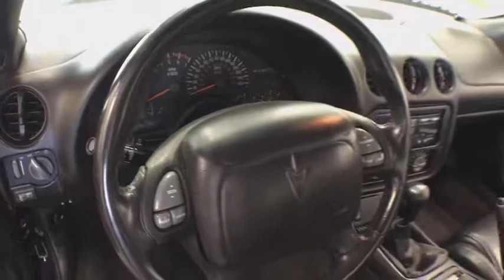2002 Pontiac Firebird Westfield, Holyoke, West Springfield, Suffield, Agawam, MA W1475A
2002 Pontiac Firebird available in Agawam, Massachusetts at Sarat Ford Lincoln. Servicing the Westfield, Holyoke, West Springfield, Suffield, MA area.
2002 Pontiac Firebird Trans Am - Stock#: W1475A - VIN#: 2G2FV32G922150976

Thank you for your interest in one of Sarat Ford Lincoln's online offerings. Please continue for more information regarding this 2002 Pontiac Firebird Trans Am with 70,835 miles. Drive home in your new pre-owned vehicle with the knowledge you're fully backed by the CARFAX Buyback Guarantee. It's like taking a beach vacation each time you slip behind the wheel of this seductive, sporty convertible. This low mileage Pontiac Firebird has barely been touched. It's the next best thing to buying new. This is the one. Just what you've been looking for. Sarat Ford Lincoln Where Customers Become Friends since 1929
City 19/hwy 28 (5.7L engine/6-speed manual trans),City 18/hwy 26 (5.7L engine/4-speed auto trans),Fog lamps,Daytime running lamps,Solar-Ray tinted glass,Composite body panels-inc: doors, fenders, fascias, rear spoiler,Concealed quartz halogen headlamps,Convertible soft top,Dual pwr sport mirrors,Body-color soft fascia-type bumpers,Controlled-cycle windshield wipers,Body-color body-side moldings,Rear decklid spoiler,ETR AM/FM stereo w/CD player-inc: graphic equalizer, touch control, seek & scan, clock, search/replay, Theftlock, Monsoon 500-watt amplifier, (8) speakers, leather-wrapped steering wheel w/radio controls,Fully carpeted luggage compartment,Tilt steering column,6-way pwr driver seat,Remote decklid release,Prado leather reclining front bucket seats,Air conditioning,Instrumentation-inc: analog speedometer, tachometer, odometer, trip odometer, voltmeter, fuel/coolant temp/oil pressure gauges,Dual covered visor vanity mirrors,Carpeted front/rear floor mats,Day/night rearview mirror w/reading lamps,Automatic pwr door locks-inc: retained accessory pwr,Rear window defogger,Full-length front console w/dual cupholders, auxiliary pwr outlet, storage box,Front door map pockets,Pwr antenna,Protection Group-inc: theft deterrent system, remote keyless entry,Cruise control,Pwr windows,4-wheel anti-lock braking system (ABS),Brake/transmission shift interlock,5.7L (346) SFI V8 engine,Rear suspension w/torque arm, trailing arm, track bar,Independent short/long arm front suspension,Delco Freedom II battery,P245/50ZR16 all-weather SBR BSW tires,Rear wheel drive,Compact spare tire,Front/rear gas-charged shocks,Pwr rack & pinion steering,Pwr front/rear vented disc brakes,Front/rear stabilizer bar,Stainless steel exhaust system,Pwr steering cooler,16 silver 5-spoke cast aluminum wheels,16.8 gallon fuel tank,4-speed automatic transmission w/OD,Brake/transmission shift interlock,Daytime running lamps,Driver & front passenger next generation airbags,Front/rear outboard lap/shoulder safety belts,4-wheel anti-lock braking system (ABS)